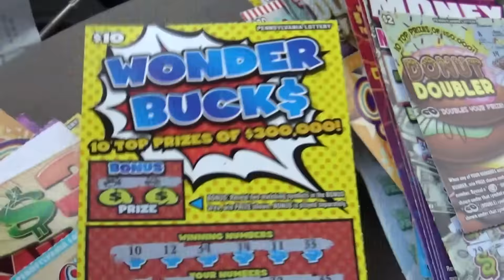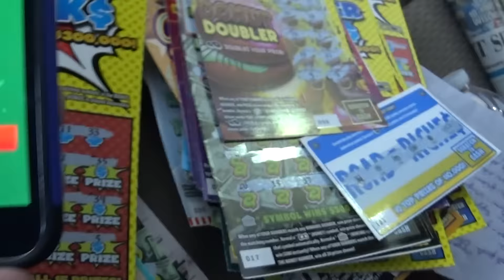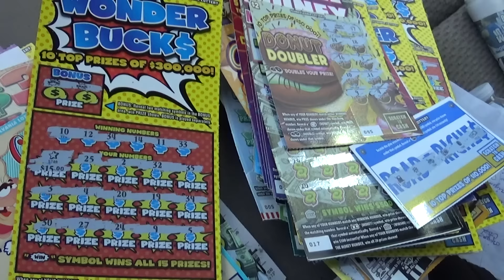Finally The Curse Has Been Lifted! Winner From The Trash! ;)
Death Threats & Fan Mail